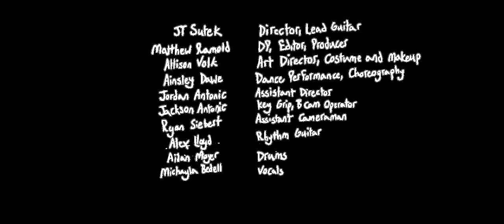Forever We Roam - Machine [Official Music Video]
The official music video for Machine by Forever We Roam, from the eponymous first full length album.

Produced by Foxtrotter Records.

Credits:
JT Sutek - Director, lead guitar
Matthew Ramold - DP, editor, producer
Allison Volk - Art director, costume and makeup
Ainsley Dawe - Dance performance, choreography
Jordan Antonic - Assistant director
Aidan Moyer - Drums
Alex Lloyd - Rhythm Guitar
Michayla Bedell - Vocals
Jackson Antonic - Key grip, B cam operator
Ryan Siebert - Assistant cameraman

Connect with Forever We Roam!

Lyrics:
I am a ghost
I’m solid as air
Drifting around from one to another
I am a haunt

I am a machine
Remote and controlled
I take in words, and spit them out again
I am a fake

They’re telling me I’m way too loud
They’re telling me I’m way too closed
They’re saying I should open up
They’re screaming I can’t hear a thing

They’re telling me I’m all messed up
They’re telling me I’m spiraling down
They’re screaming my name

I wish I knew how
To just shut me down
To open up the palisades I’ve locked myself inside
I am a shell

To just shut off
I’m running on exhaust but my brain is
In overdrive

I need to let in the ones I want
And let in the ones I need
Let in the risk of pain
And let someone learn my name

Let in the ones I want
Let in the ones I need
Let in the pouring rain
Wash my walls right down the drain